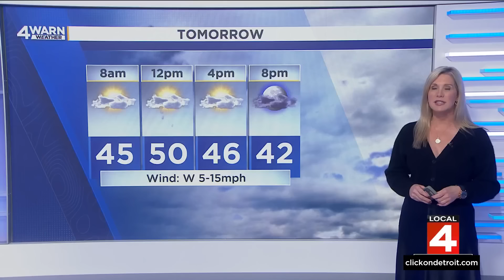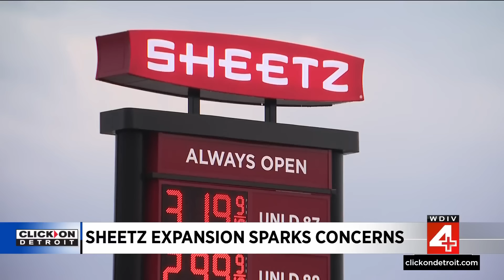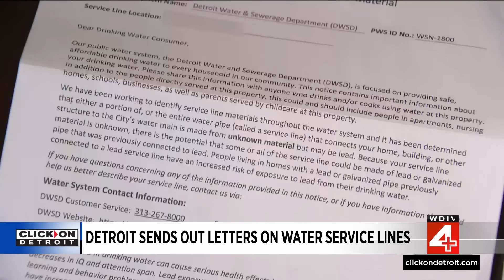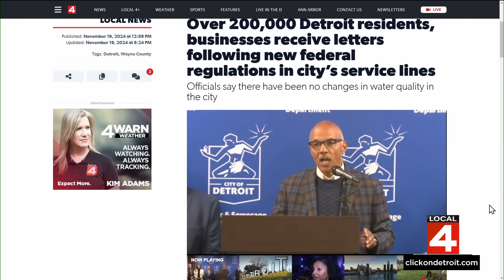Local 4 News at 6 -- Nov. 19, 2024